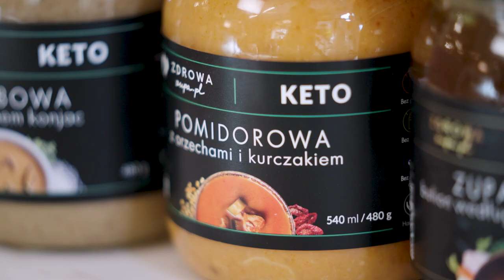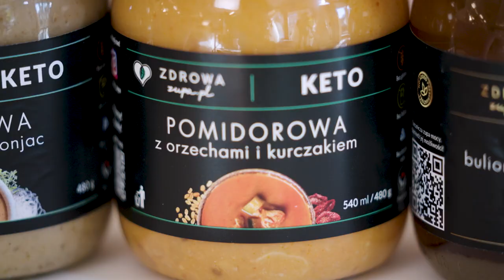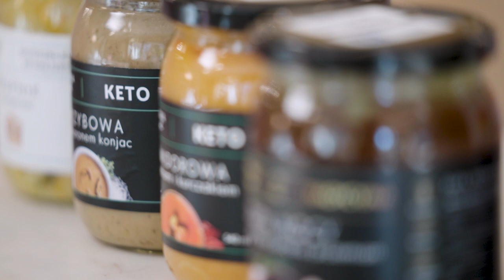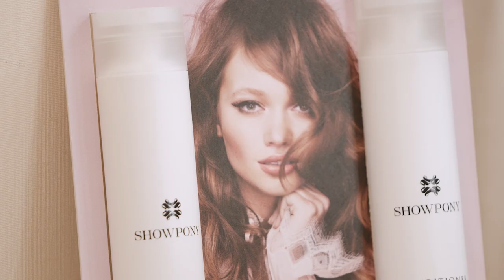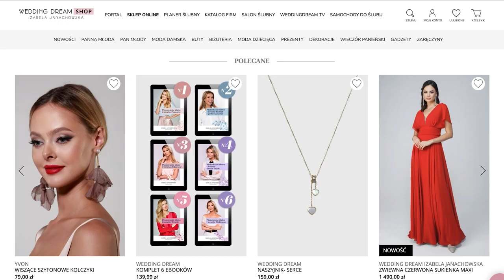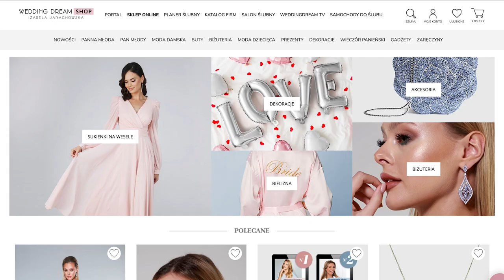💥 Technolog spawalnik + Suknia Ślubna! Jak TO się skończyło?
Biała, dopasowana, z długim rękawem i dekoltem w literę V. Takie są marzenia i wytyczne dotyczące idealnej sukni ślubnej Marysi. Czy tak samo widzą ją w dniu ślubu mama i przyjaciółka? Czy Iza znajdzie dla niej wymarzoną kreację? Czy może przekona ją do nieco innego modelu? Czy zdecydowana i konkretna panna młoda zmieni zdanie i finalnie zdecyduje się na coś, czego nie brała pod uwagę? Zapraszam na kolejny, pełen emocji odcinek "Salonu marzeń".

🥕🥦 Zdrowo się odżywiasz, nie masz czasu na gotowanie i chcesz zdrowo i szybko osiągnąć swoje cele związane z wagą?
Z KODEM: WEDDING10  otrzymujecie 10% zniżki na zakupy w naszym sklepie.

🌸 Jeśli zainteresował Was temat piękny włosów, to zapraszamy do odwiedzenia strony

Reklama płatna - Partnerzy odcinka: SHOWPONY oraz ZdrowaZupa.pl